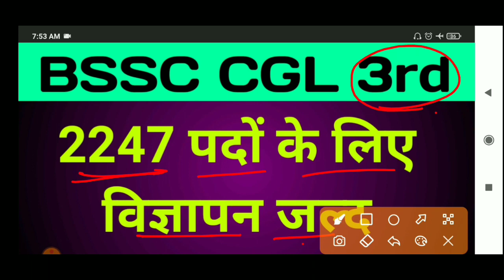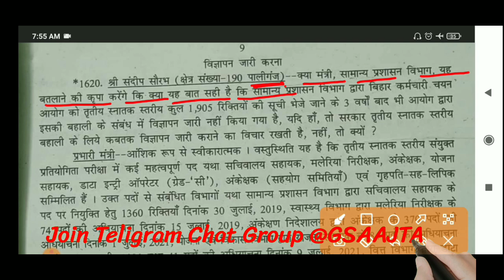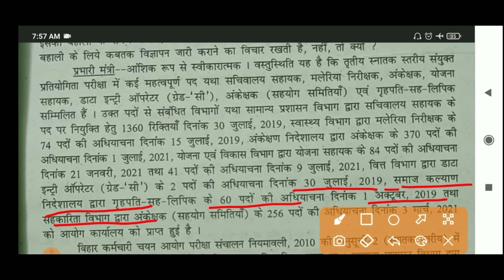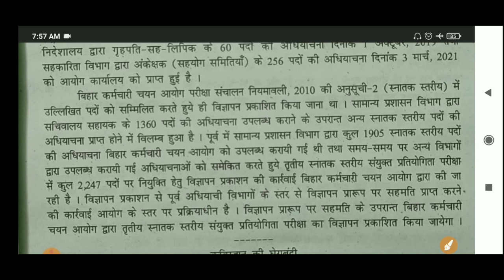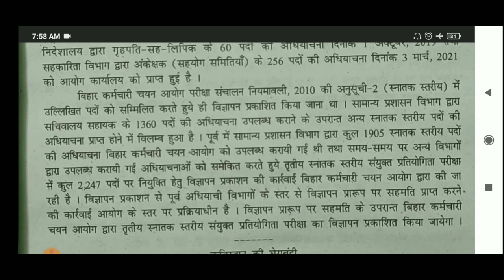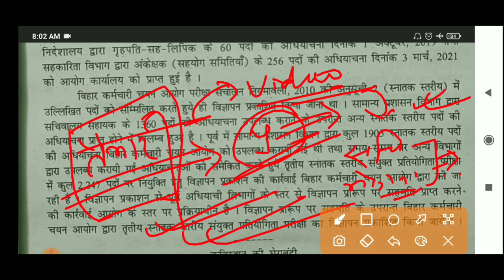BSSC CGL 3rd Vacancy Latest Update |2247 पदों का विज्ञापन जल्द |bssc latest news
Subject offered :-

CURRENT AFFAIRS

Bssc New Vacancy 2022. Bssc CGL 3 New vacancy
 bssc cgl 3 new vacancy।। bssc 2nd inter level vacancy। । bssc latest update news